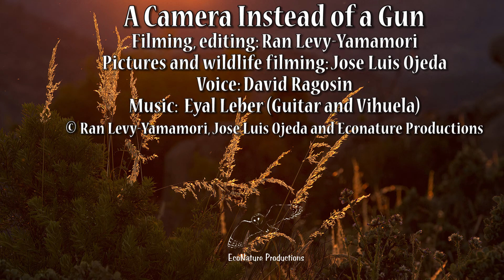A Camera Instead of a Gun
Jose Luis could become a hunter, like many of his friends in Spain. However, he replaced the gun with a camera. His love for nature and for wildlife can be seen in every one of his beautiful pictures.
Eyal Leber plays beautifully on his guitar and vihuela.
As someone who loves wildlife and filming nature, I think so many hunters could do the same and show others the beauty of nature instead of killing it...